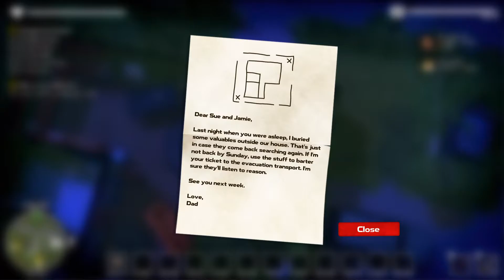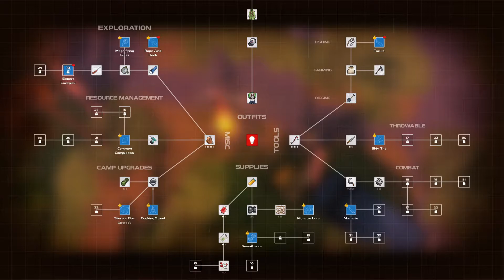DYSMANTLE Part 7 Tomb Explore